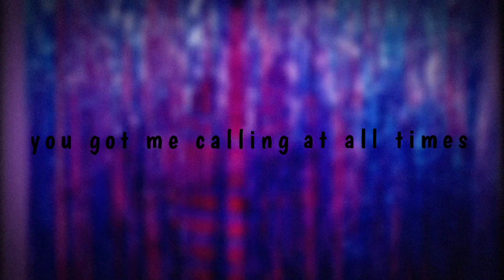Harry styles - daylight / whatsapp status